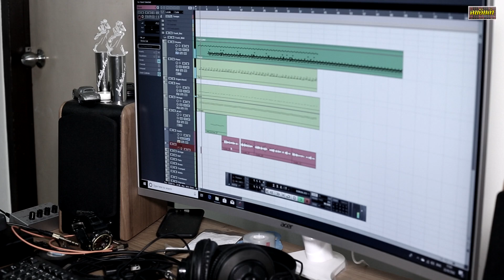คนงาม - ซอ เกษตรวิสัย (ไกด์ DEMO Version)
ไกด์เพลง : คนงาม
ศิลปิน : ซอ เกษตรวิสัย
เรียบเรียง : เดี่ยว ภูมิโชติ